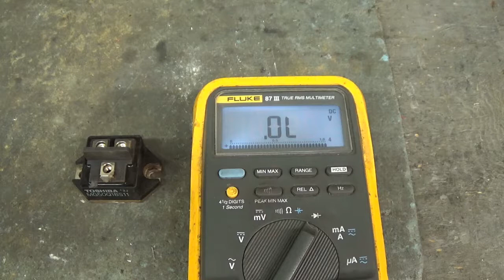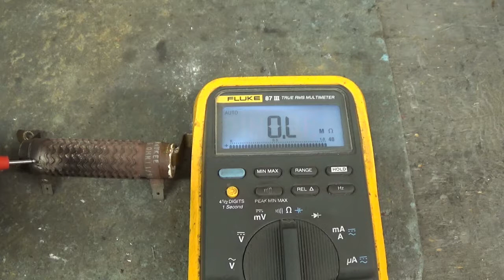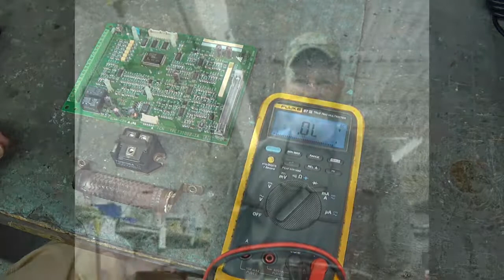How Electronic Components Fail (Part1)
You spend a lifetime leaning how electronic components work. But knowing how they fail is just as important.